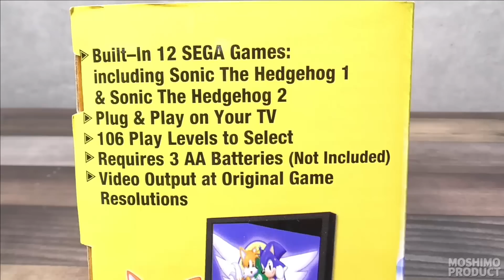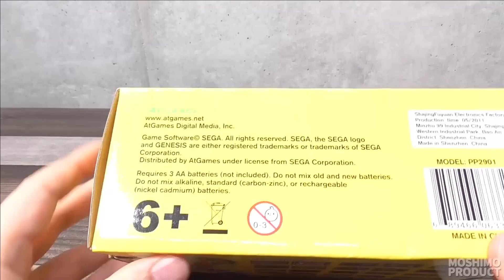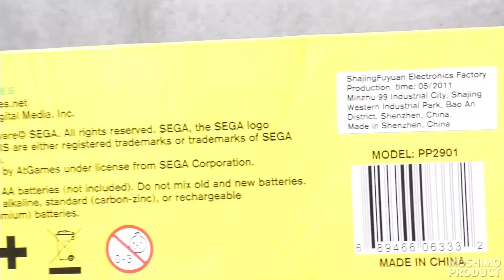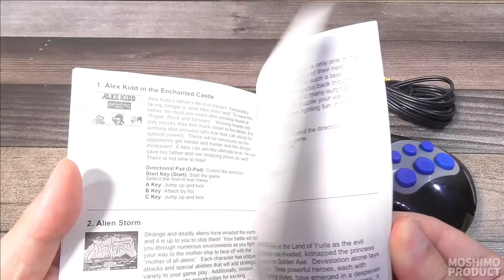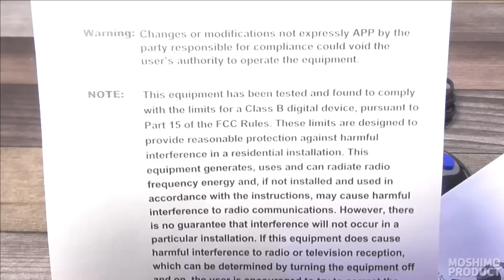セガ公認激安メガドライブ互換機：SEGA GENESIS ARCADE BLAST。SEGAからライセンスを受けてAtGamesが製造・販売したゲーム内蔵の格安メガドラ互換機を開封、テストプレイ。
電池を入れてテレビに繋げればすぐに遊べるというプラグ＆プレイタイプのメガドライブ互換機SEGA GENESIS ARCADE BLASTをご紹介。AtGamesがセガからライセンスを受けて製造・販売している正規品です。
低価格の玩具みたいな製品ですが、初代メガドライブのコントローラーに似たボディに全ての機能を凝縮。セガマニアの方なら少し気になるゲーム機かもしれません。

[関連動画] 時代を先取り？メガドライブ・プレイTV：メガドライブミニの15年前にセガ自ら発売したゲーム内蔵プラグ＆プレイ型ミニゲーム機 MEGADRIVE PLAY TV。収録ゲームは何故か北米GENESIS版。

[関連動画] メガドライブみたいな形のナムコゲーム機？BANDAI NAMCO FLASHBACK BLASTはHDMI出力・無線コントローラー付属にも関わらず販売価格はランチ代以下。気になるその内容は？

AtGamesのセガ関連商品

SEGA GENESIS ARCADE BLAST